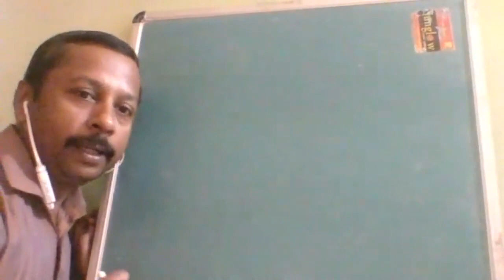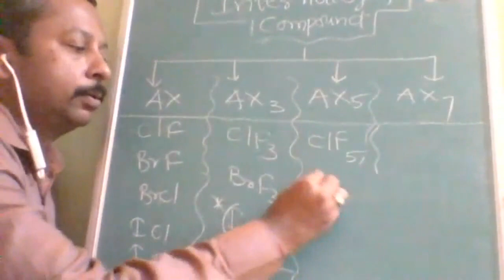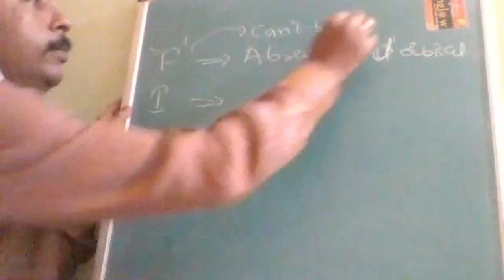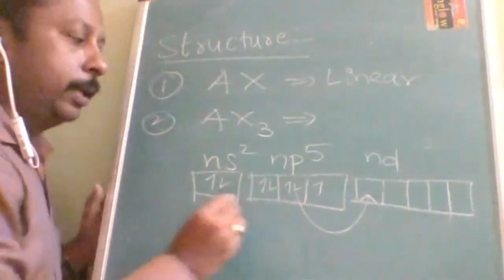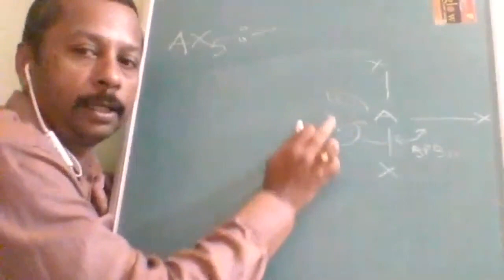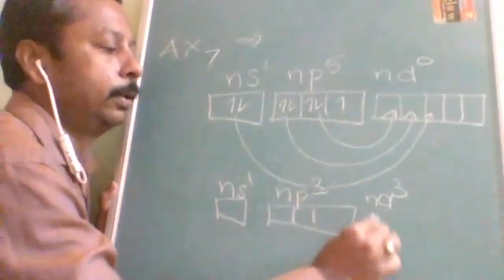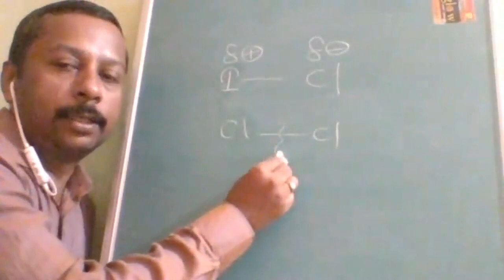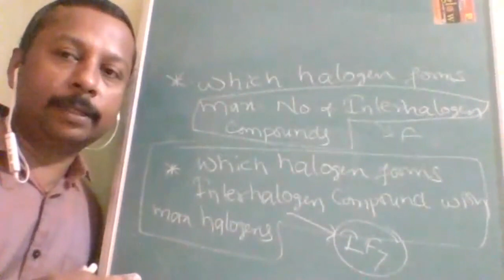HALOGEN FAMILY LECTURE-3 (INTERHALOGEN COMPOUDS)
HALOGEN FAMILY LECTURE-3 (INTERHALOGEN COMPOUDS) with detailed explanation...